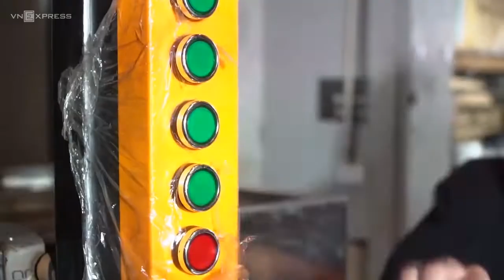Quán thịt xiên nướng tấp nập khách mùa lạnh | VnExpress - Ẩm thực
Quán thịt xiên nướng ở Chùa Láng tiêu thụ hơn 100 kg thịt mỗi ngày, phục vụ hàng trăm khách hàng trong thời tiết mùa đông lạnh.